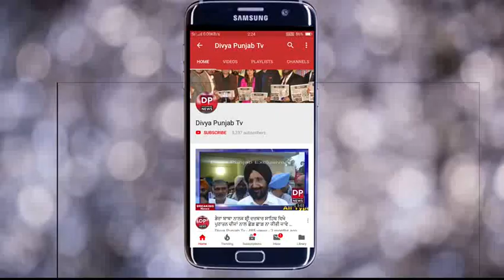ਕਿਸਾਨਾਂ ਨੇ ਹਰਗੋਬਿੰਦਪੁਰ ਟਾਂਡਾ ਹਾਈਵੇ ਵੀ ਕੀਤਾ ਜਾਮ :ਹੁਣ ਦੋ ਜਗਾ ਧਰਨਾ ਸ਼ੁਰੂ